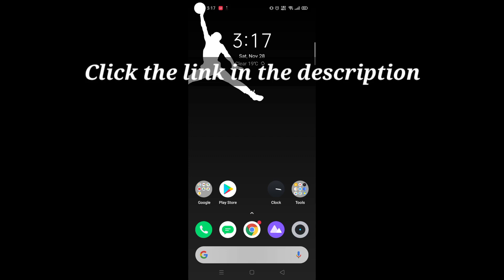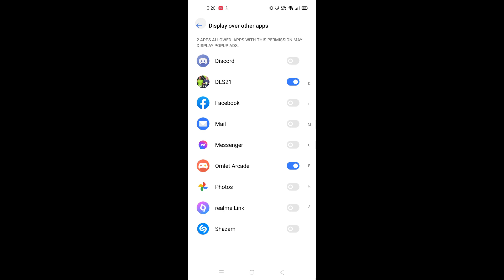Dream League Soccer 2021 Mod menu hack | unlimited money? | new season pass?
Hey guys what's upp assalamualaikum here is the new Dream League 2021 menu hack in which u can control ur opponent also ur own team & they also introduced new season pass like pubg Royal pass so download the game & enjoy thanks♥️